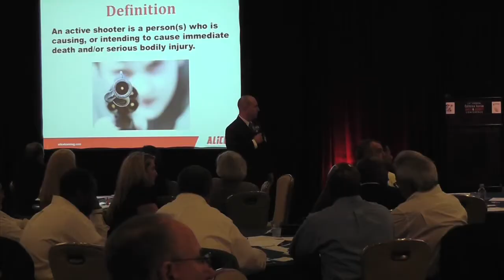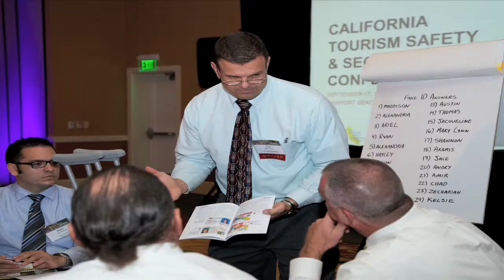California Tourism Safety & Security Conference (Promo)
With a diverse audience, and a unique blend of nuts-n-bolts training content and social networking, this annual conference has grown to be the largest of its kind in the nation. Organized by working practitioners in the industry, and presented by subject matter experts, this conference presents training that you can take back home and put to work at your tourism venue. Each year features fresh content that addresses the latest security issues.